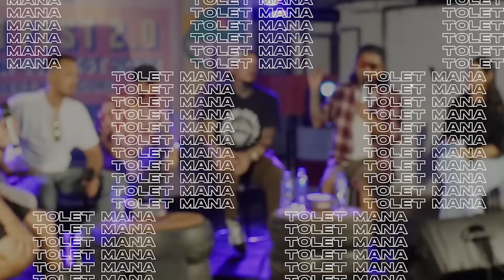TERTANTANG ATAU TERTEKAN? | KALO SUARAMU TAK KU DAPAT JANGAN HARAP PROPOSAL BISA LEWAT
Komen apa khe?